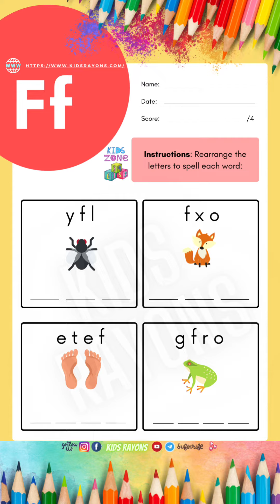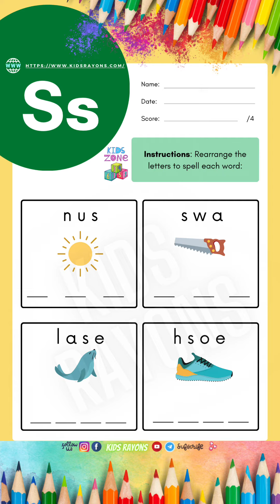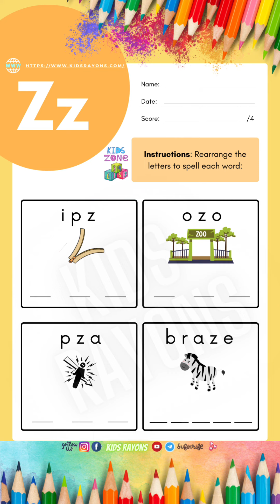Alphabets Rearrangement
Alphabets Jumble Words